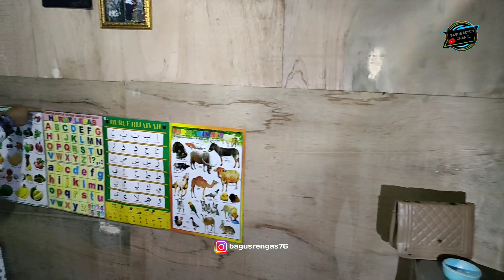SUARA bu mentri SANGAT MERDU,,IMBANG DENGAN SUARA PABRIK BATU😏🤟